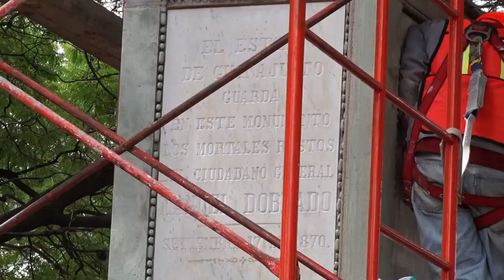Al panteón de Santa Paula ya le están dando su manita de gato, previo al festejo de día de muertos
Al panteón de Santa Paula ya le están dando su manita de gato, previo a los festejos del día de muertos y para una mejor imagen del sagrado recinto.